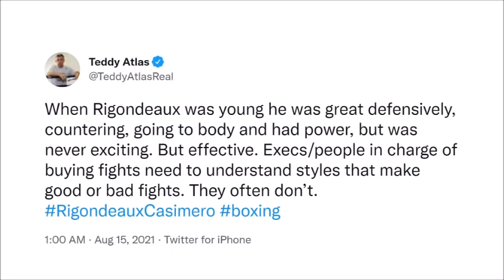FIGHTERS & EXPERTS REACT TO CASIMERO BEATING RIGONDEAUX: CRAWFORD, ATLAS, REYNOSO, ROMERO, & MORE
FightHype.com was on the scene in Los Angeles, California where future Hall of Famer Manny Pacquiao kicked off phase 2 of training camp for his highly-anticipated August 21 showdown with welterweight champion Yordenis Ugas. You don't want to miss how he looked. Check it out!